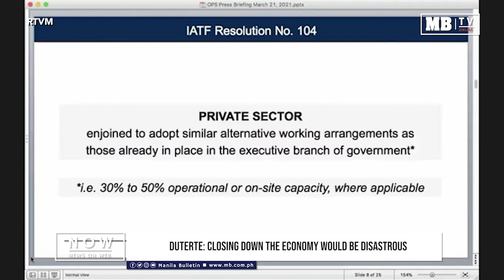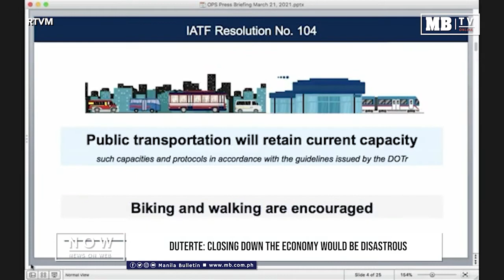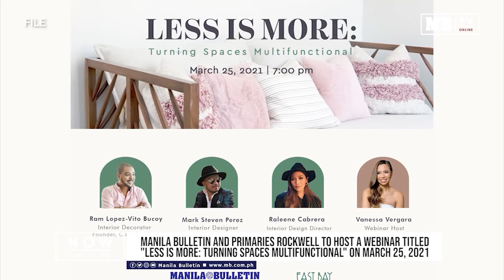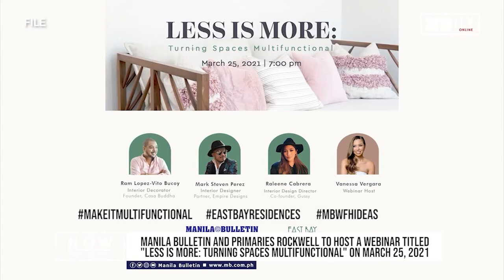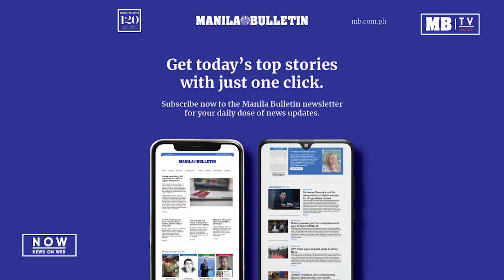Manila Bulletin News On Web, Tues, March 23, 2021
Here are your news on web:

- Duterte: closing down the economy would be disastrous
- Duterte: vaccine funds still with banks, not held in cold cash by Gov’t
- PGH warns public on fake RT-PCR reports
- Caticlan-bound flight stopped at the last minute by Civil Aeronautic Board
- Israeli drug offers glimmer of hope after curing 30 Covid-19 patients
- Nominees for National Artists Awards bared
- Lakers legend Baylor dies at 86

For more news and details, visit our and get a copy of the Manila Bulletin newspaper tomorrow.